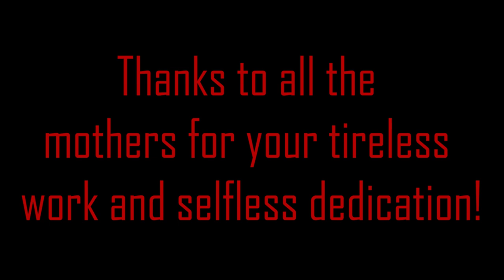Brooke Point Football's Mother's Day Tribute 2019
Thank you to all the selfless mothers that work tirelessly to help all children achieve their upmost in life. Thank you also to the Student-Athletes that had the courage to open themselves up to express their love for their mother's.